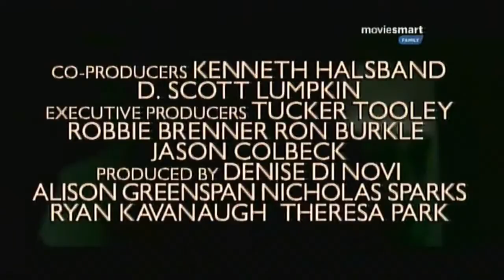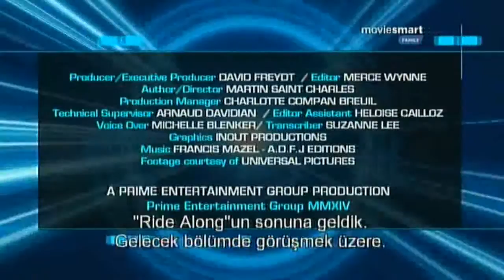Movie Smart Family - Broadcast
Movie Smart Family - Broadcast - 17 Eylül 2014